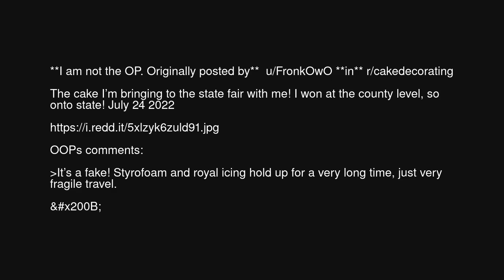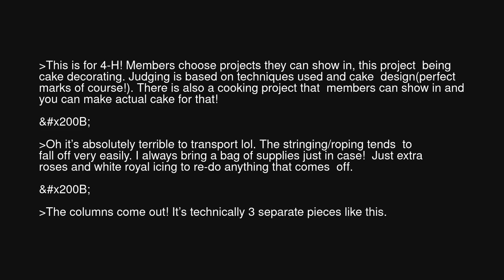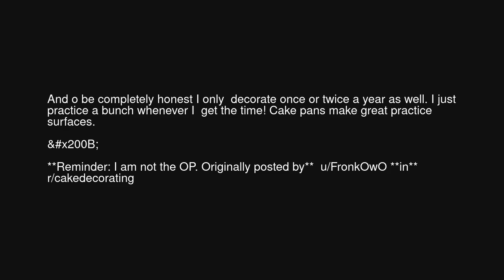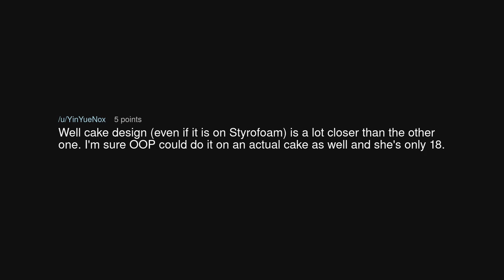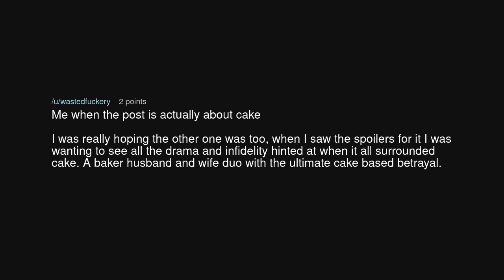Extremely short and sweet and actually about (sort of) cake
Extremely short and sweet and actually about (sort of) cake (r/BestofRedditorUpdates)

Source: Celany on Reddit (link removed at the insistence of YouTube)